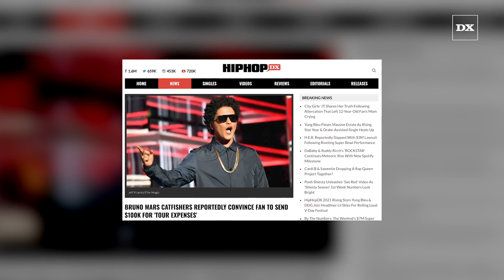Fake Bruno Mars Catfishes 63 Year Old Fan To Send $100K For His “Tour Expenses"